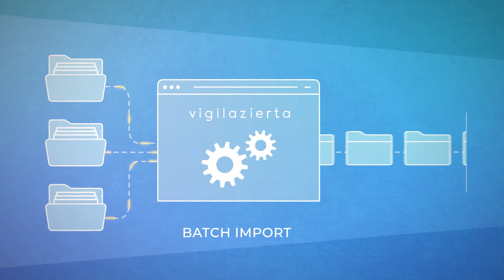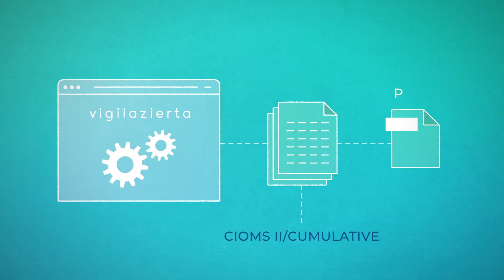Vigilazierta 3.1.0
🔴  En Azierta, apostamos por la cercanía, la personalización y la comunicación con el cliente a todos los niveles: gracias a nuestro chat a tiempo real, puedes contactar con nosotros, pedir asesoría o acceder a nuestros servicios de manera completamente online e inmediata obteniendo nuestros servicios desde cualquier dispositivo y cualquier lugar del mundo.
Deja que la tecnología facilite tu trabajo y… ¡consúltanos! estamos aquí para hacer que tu proyecto sea posible con todas las garantías cubiertas por nuestra amplia gama de expertos.
🧐 Si quieres saber más sobre nosotros, nos dudes en pinchar este enlace